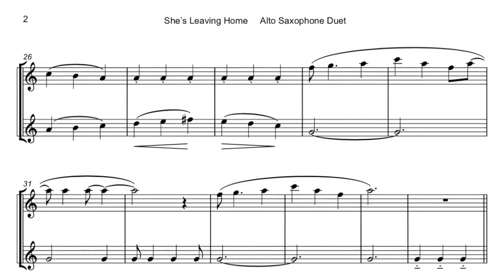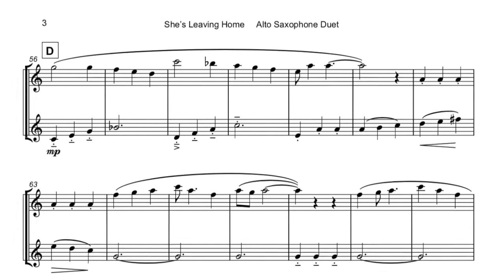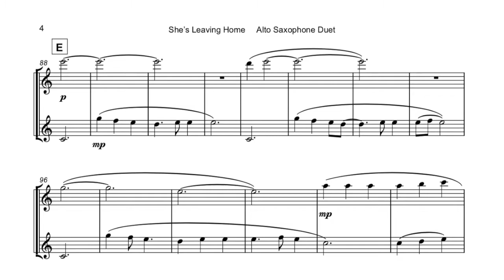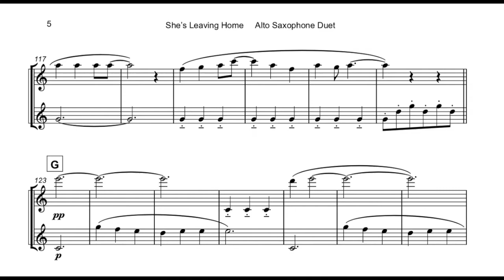She's Leaving Home, by the Beatles, for Alto Saxophone Duet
She’s Leaving Home first appeared on the Beatles’ 1967 album, Sgt. Pepper’s Lonely Hearts Club Band. The song was jointly written and performed by Paul McCartney and John Lennon. George Harrison and Ringo Starr took no part in the recording and there were no instrumental contributions by any of the Beatles. The song was inspired by a newspaper story about a missing teenage girl. The girl in question turned up safe and sound eventually, and had, by complete coincidence, met the Beatles at a TV recording a few year’s earlier.

You can download and play this arrangement of She's Leaving Home

This version of She’s Leaving Home is arranged as a duet for two Alto Saxophones.

Musicians at an intermediate level will find this ideal for formal and informal concert performance, with plenty of interest in both parts. The overall performance time is around three and a half minutes.